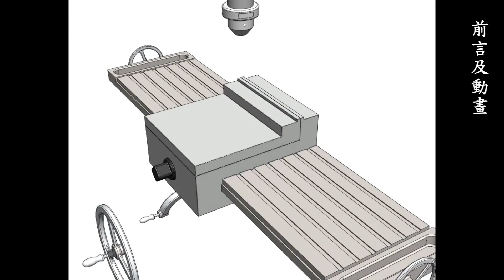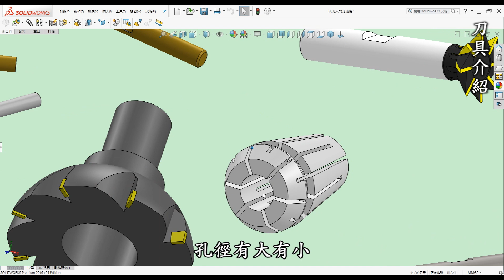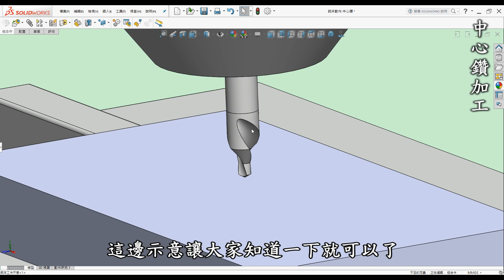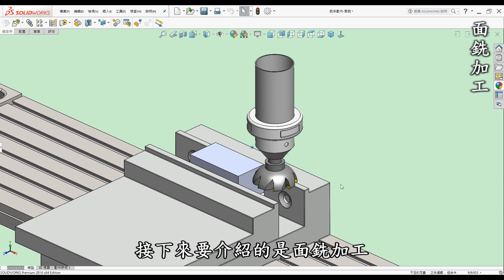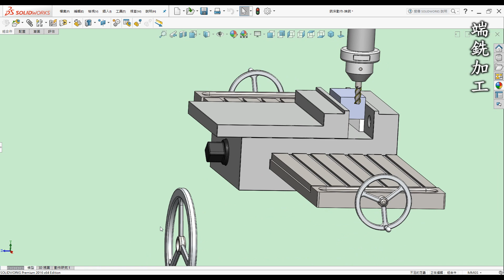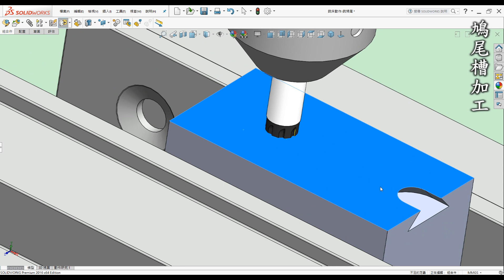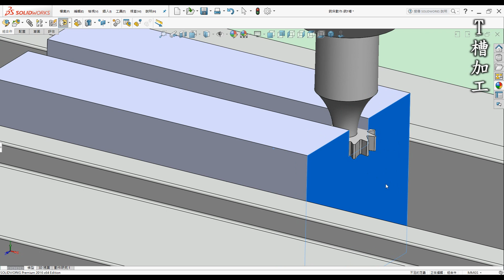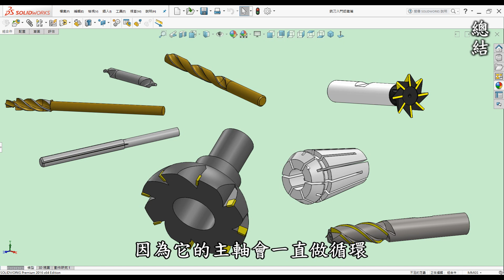銑床刀具指南：認識常見刀具及加工方式的實用介紹 [中英字幕]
🎬 影片內容

00:00 開頭
00:20 前言及動畫
02:06 刀具介紹
03:58 中心鑽加工
06:11 沉頭孔加工
08:14 面銑加工
09:50 端銑加工
12:00 鳩尾槽加工
13:16 T槽加工
15:28 總結

📝 相關學習

🎬 前言

3D列印是每一位有在使用3D軟體設計者的福音，它顛覆了以往的加工方式將虛擬3D實現出來，近幾年來普及化至家用型，讓設計者可以快速圓夢的工具。